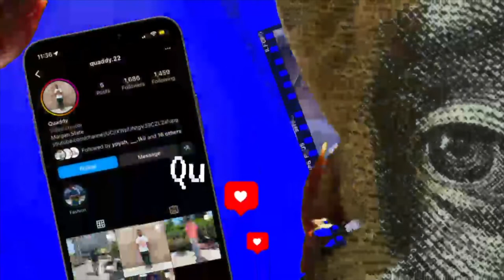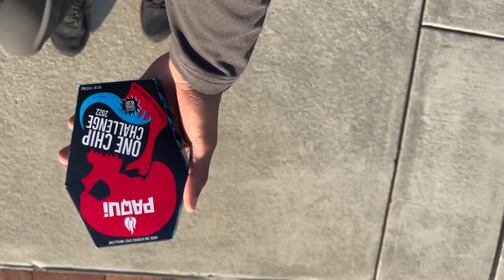Vibezz at Kutztown University 🔥